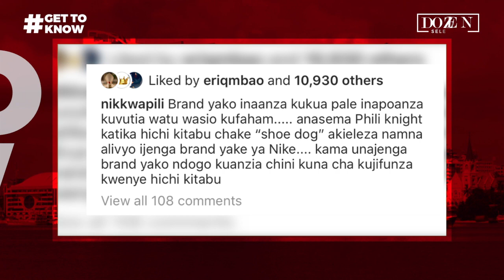NIKKI WA PILI: WASANII, WANAIBIANA WAPENZI | MPENZI NI KAMA MLANGO LAZIMA UPIGIWE